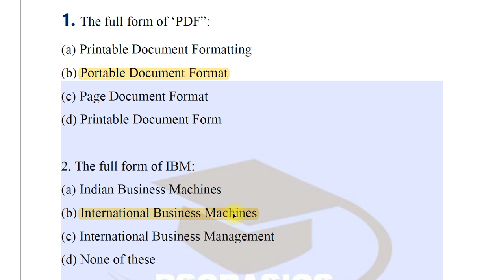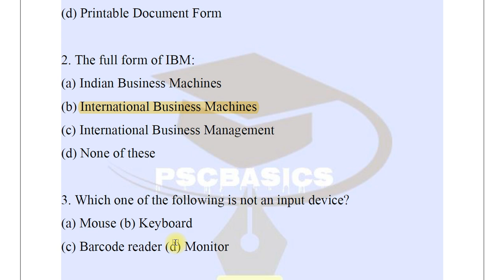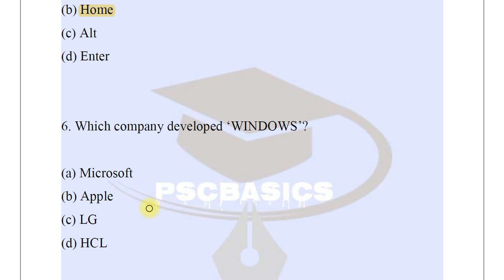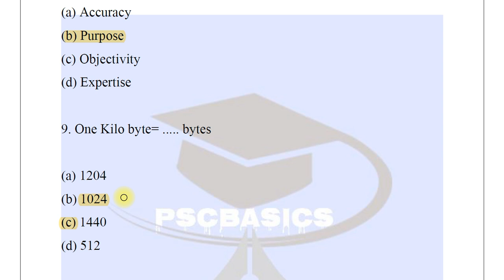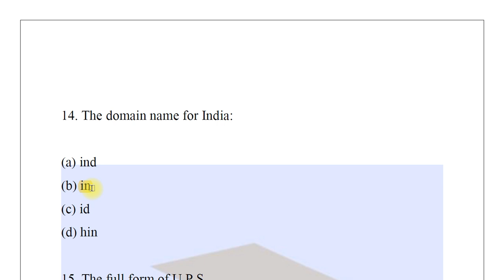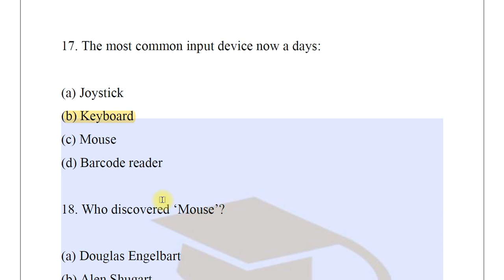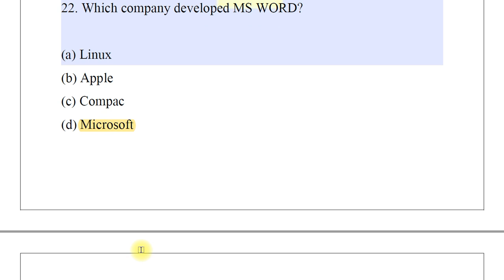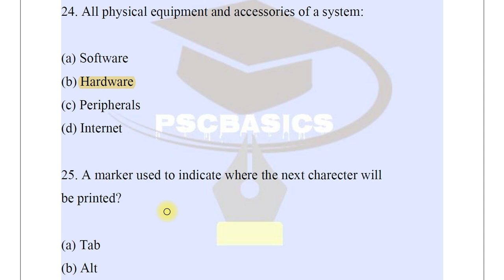തിരിച്ചറിയാം ചില ചോദ്യങ്ങൾ | IT Mock Test |DEGREE PRELIMS IT QUESTIONS| LDC MAINS IT QUESTIONS